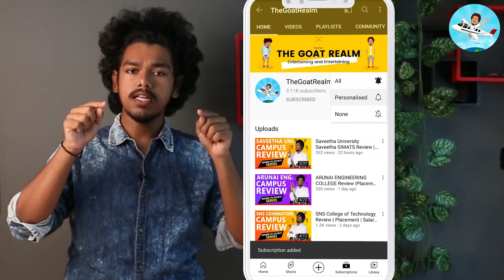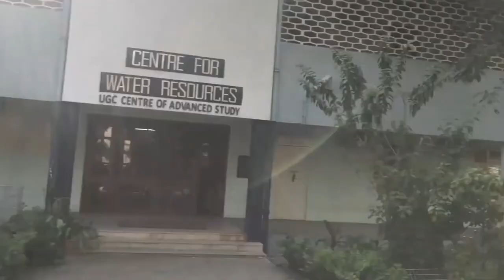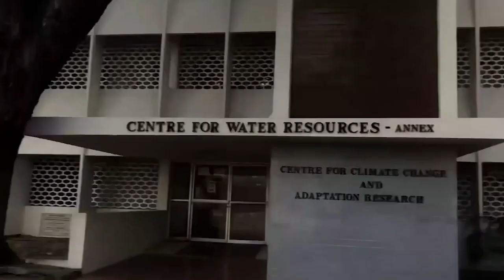College of Engineering Guindy Review | Placement | Salary | Admission | Fees | CEG Campus Review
It is a public-government college which is also known to be the oldest technical colleges of India. CEG Guindy has been ranked 14 for Engineering Colleges by NIRF 2020. Also, it has been ranked 8 and 12 for Engineering by The Week and Outlook, respectively in 2019. Currently, CEG Guindy comprises six faculty, 33 departments and 12 research centres to offer nine courses at UG, PG and doctoral level.

CEG Gunidy has close ties with industry, top-notch research practices and multiple extra-curricular options for the students. The campus of CEG Guindy is meticulously designed with all the basic amenities, including a specialised computing centre, library, health centre, banking facilities, sports ground, cafeteria, gym, swimming pool, etc. The college has set-up an SC/ ST Cell in accordance with the guidelines prescribed by the UGC to address the needs of SC, ST and OBC students. The cell aims to assist reserved category students in securing financial aid and scholarships specific to their requirements. It also provides remedial coaching to improve their academic performance. Additionally, the cell maintains a book bank that issues semester-wise books to these students. Also, ragging of any form is strictly prohibited in CEG Guindy. In case any such activity against any student is reported to the anti-ragging cell of the college, such students are liable to two-year imprisonment and a fine of Rs 2.5 lakh.

CEG Guindy Admission Process
Currently, CEG Gunidy offers nine courses at UG, PG and research level. Candidates, fulfilling the course-specific eligibility criteria can apply for the courses by registering themselves online through the official website of the college. The course-wise details regarding CEG Guindy admissions are mentioned below:

UG courses

Admission to full-time BE and BTech programme is based on Class 12 merit, followed by TNEA counselling
For part-time admission to BE or BTech programme, a rank list based on diploma score is released based. Further, TNEA counselling round is conducted
PG courses

Candidates seeking ME, MTech or MCA admission need to have a valid TANCET/ GATE score
MBA admissions will be granted on the basis of a valid score in TANCET MBA
Admission to the remaining PG programmes, including two-year and five-year MSc programme is merit-based
MPhil course

Candidates, who have passed a master’s degree in relevant stream from a recognised institute/ university, can apply for MPhil admission
Admission to MPhil programme is based on the merit of the last qualifying degree/ exam

CEG Guindy Courses
At the UG level, CEG Guindy offers two courses in the field of Engineering and Technology, namely BE and BTech in both full-time and part-time modes. The duration of UG programme is four years. At the PG level, it offers MCA, MBA, ME, MTech and MSc programmes. The MSc programme is offered for a duration of both two and five years, whereas other PG programmes have a duration of two years. Apart from the UG and PG programmes, it also offers MPhil course in various fields. Admission to all the courses, except MSc programme is entrance-based, whereas MSc admission is done on a merit basis. Below mentioned are the details regarding some of the CEG Guindy courses